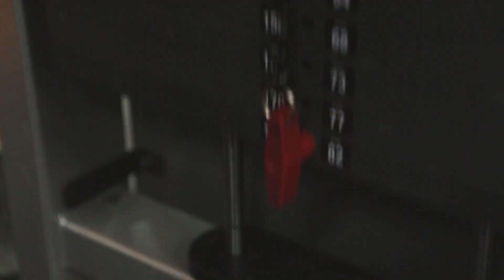Бэкстейдж: Николай Тищенко в фотосессии для Viva.ua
Николай Тищенко относится к тем мужчинам, которые помимо успехов в бизнесе могут похвастаться еще и импозантной внешностью. В нашей фотосессии известный украинский ресторатор предстал в новой роли – сексуального мачо! Подробнее читайте на сайте